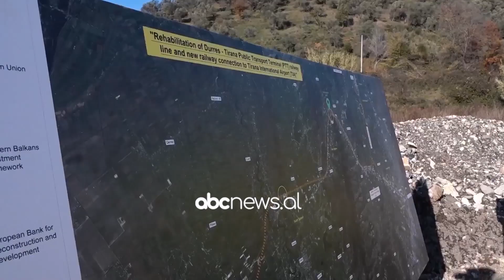Do të shkurtojë ndjeshëm distancën, hekurudha Tiranë-Durrës pritet të përfundojë brenda vitit